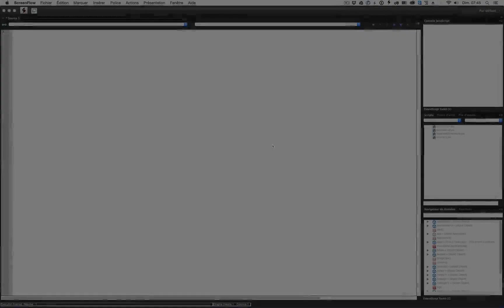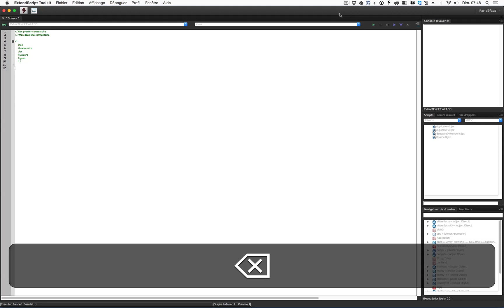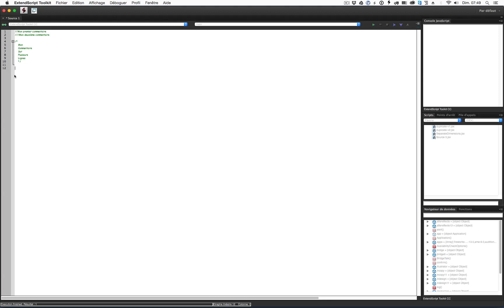Les SCRIPTS dans AFTER EFFECTS - 02 - Les commentaires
Dans cette série de tutos Adobe After Effects vous apprendrez à créer vos premiers scripts.
Un script à la différence d'une expression va vraiment vous permettre d'optimiser votre Workflow au sein d'After Effects et ainsi de créer vos propres outils.
Après un grosse partie sur les bases du langage, vous mettrez en pratique vos connaissances en développant deux petits scripts très sympathiques qui vous permettront de gagner un temps précieux en production.

Dans ce deuxième épisode, on verra comment se servir des commentaires

Tu as aimé cette vidéo ? Un petit pouce et un commentaire, ça me fera super plaisir.

Envie de créer en s'amusant ? Rejoins-nous sur discord